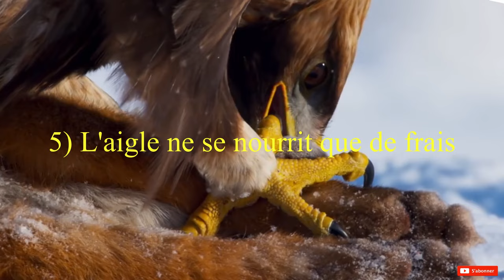La Mentalité de l'Aigle - Les 7 Caractéristiques qui font de lui un Roi -Motivation - Voix Fr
L'aigle a pu s'imposer comme étant le roi du ciel, dans cette vidéo nous allons voir les 7 caractéristiques qui lui ont permis de s'imposer

Je suis persuadé que la nature nous fournit un guide pour nous apprendre à évoluer.

Et il y a beaucoup de leçons à retirer de la Mentalité de l'aigle

📱 Avec l’appli Audible, vous pouvez écouter vos livres audio où que vous soyez.
1er mois gratuit si vous cliquez sur ce lien:

La plupart d’entre nous vivons un véritable choc :
- l’annonce de l’arrivée de la pandémie
- la montée de l’inquiétude
- les mesures de confinement

De quoi susciter, réveiller et amplifier des peurs et des angoisses très profondes :
 -d’une part pour notre santé et celle de nos proches,
 -d’autre part pour notre sécurité matérielle.
est-ce que je vais perdre mon job, est-ce que la boîte va s’en sortir, et si… et si…

Ces inquiétudes sont légitimes mais il est possible de les surmonter, il est même possible
de se renforcer pendant une crise.

Aujourd'hui, nous vous proposons 3 livres qui vous
donneront les outils et les savoirs pour que cette période de crise soit une réussite pour vous

Ces livres sont pour vous si vous voulez:
- Accéder à de nouveaux niveaux de conscience
-  Capter les fréquences vibratoires qui vous entourent,
- Activer les capacités de guérison qui sommeillent en vous,
- Et vous créer un nouveau futur

 📚 Devenir Super Conscient:  Transformer sa vie et accéder à l'extra-ordinaire - Joe Dispenza

📗 Biologie de la Croyance : Comment affranchir la Puissance de la Conscience, de la Matière et des Miracles - Bruce Lipton

📘 Les Codes de Sagesse - Formules des Anciens pour Reprogrammer notre Cerveau et guérir notre Coeur - Gregg Braden